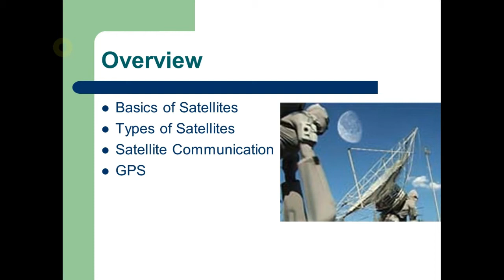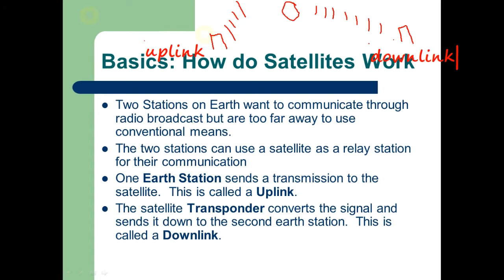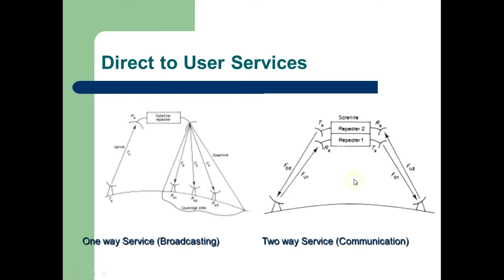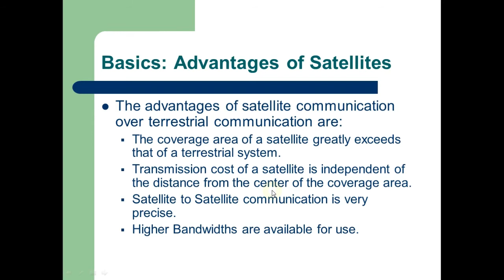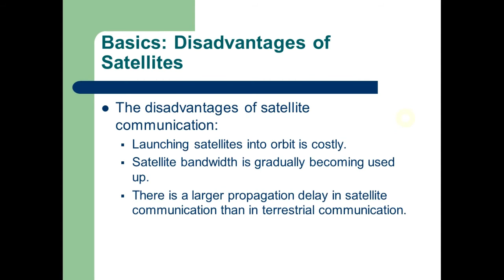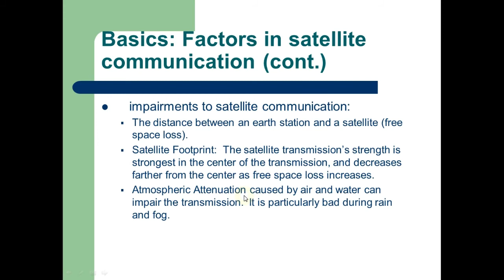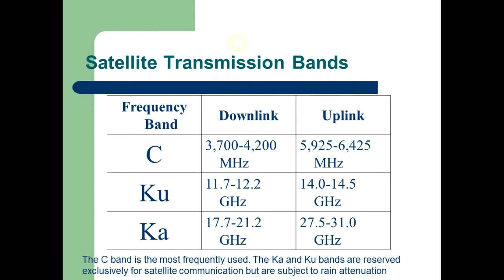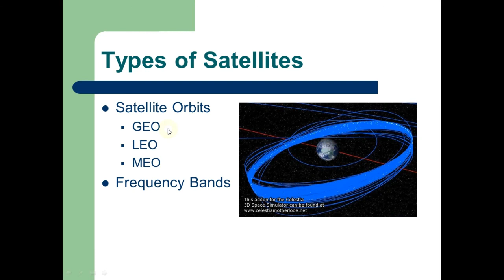Satellite Communication : Introduction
Satellite communication part 1 -Hindi